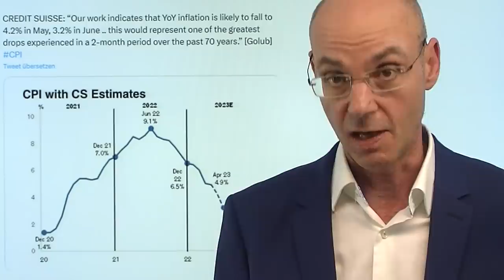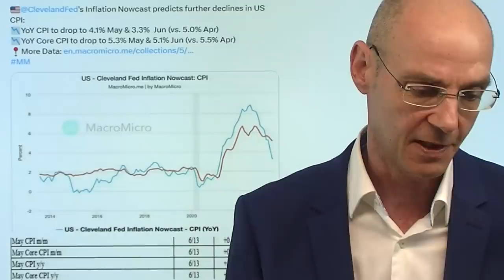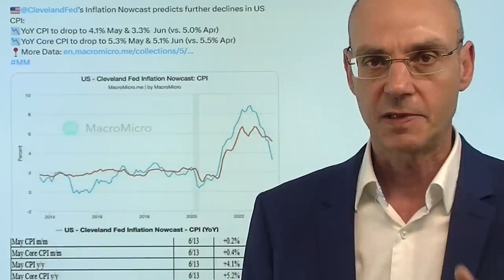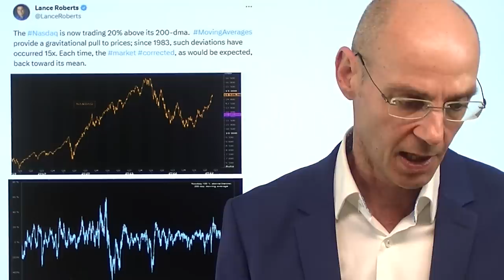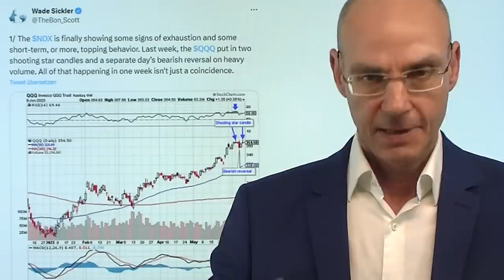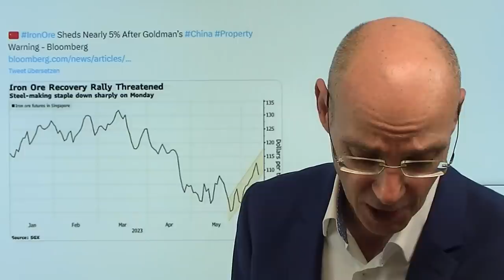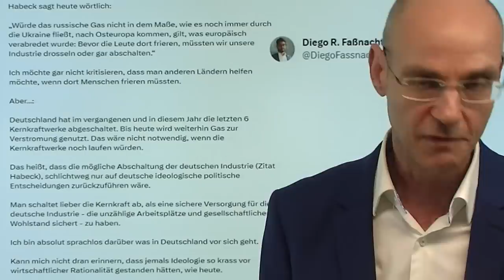Zinsen: Was kann die Fed jetzt tun? Marktgeflüster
Hinweise aus Video:

1. Deutschland droht bei Russen-Stopp Industrieabschaltung

2. Immobilienpreise sind im Mai gefallen – nahe am Tief aus Januar

3. China: Jahrelanger Abschwung durch Krise bei Immobilien

Vor der Entscheidung am Mittwoch ist die Fed in einer schwierigen Lage: die Märkte sind euphorisch, erzeugen so Nachfrage und verfestigen damit die Inflation, wenn die Notenbank die Zinsen nicht weiter anhebt. Andererseits sind weiter steigende Zinsen ein Problem für die US-Banken. Vermutlich wird die Fed einen Kompromiß machen: sie wird die Zinsen am Mittwoch wahrscheinlich nicht anheben, aber durch "hawkishe" Projektionen (auf dieser Sitzung macht die Notenbank Prognose über Wachstum und Inflation) die nächste Anhebung der Zinsen im Juli ankündigen. Oder sind die morgigen Daten zur Inflation in den USA ein game changer? Die Gier der Investoren ist derzeit groß, was soll da schon schief gehen?